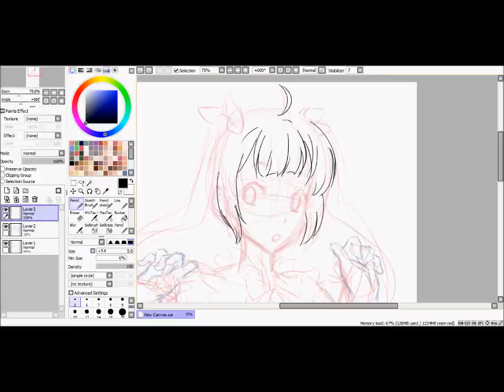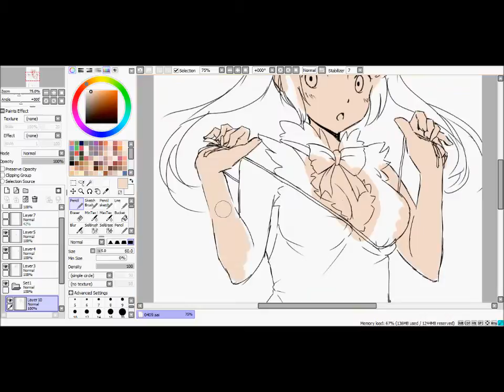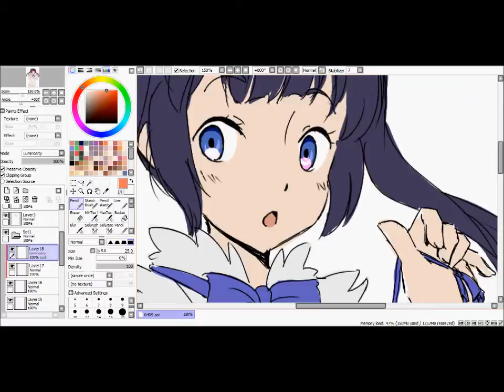0409 Hestia Doodle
Doodled Hestia from that Danmachi anime that just started! She's cute, tho I haven't watched it at all.
Boob squish.